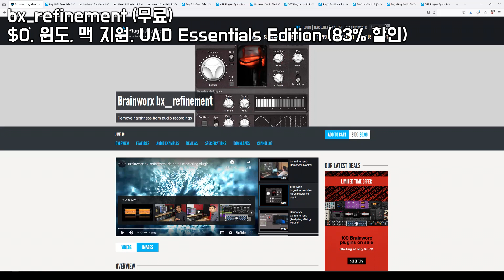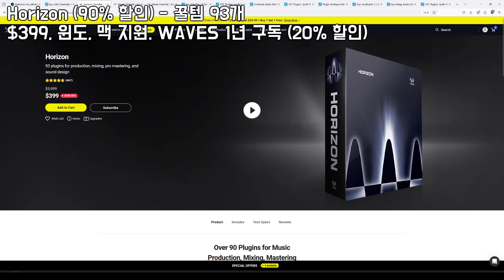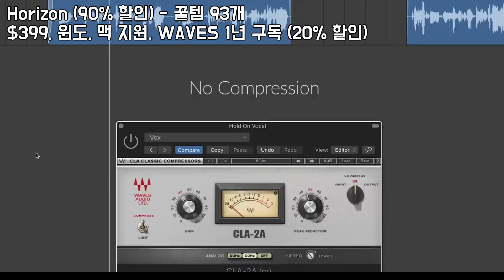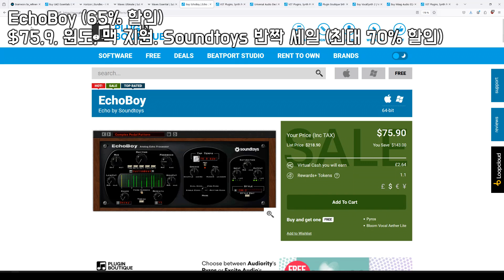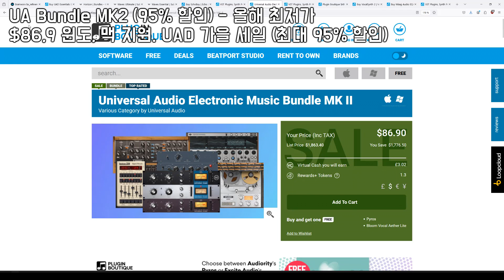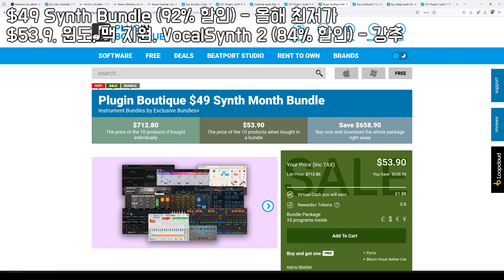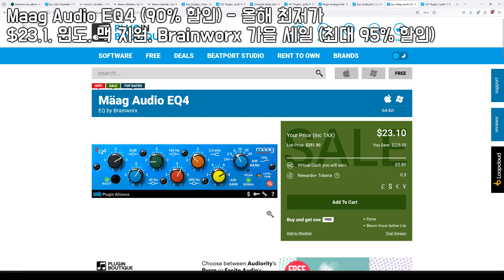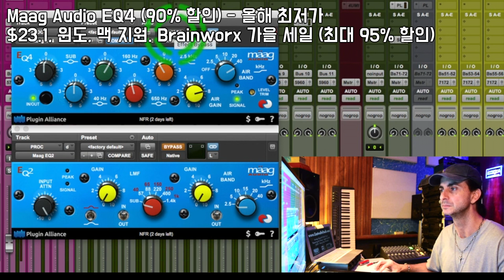늦음 없음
2024 가을 할인 모음

00:00 bx_refinement (무료, 쿠폰 : MCOM-BXRF24-MQNV27KBSXZRPS39)

UAD Essentials Edition (83% 할인) - 올해 최저가, 꿀템 11개, UA 오인페 X

3. Checkout 클릭
4. 다운 & 설치

01:30 Horizon (90% 할인) - 꿀템 93개

WAVES 울티메이트 1년 구독 (20% 할인) - 7일간 무료 이용 + 꿀템 230개 이상

WAVES 에센셜 1년 구독 (20% 할인) - 7일간 무료 이용 + 꿀템 110개 이상

03:00 EchoBoy (65% 할인)

04:30 UA Bundle MK2 (95% 할인) - 올해 최저가, 꿀템 6개, Pultec EQ 포함

UAD 가을 세일 (최대 95% 할인) - UA 오인페 X

06:00 $49 Synth Bundle (92% 할인) - 올해 최저가, 꿀템 10개, Super 8 포함

07:30 Mäag Audio EQ4 (90% 할인) - 올해 최저가